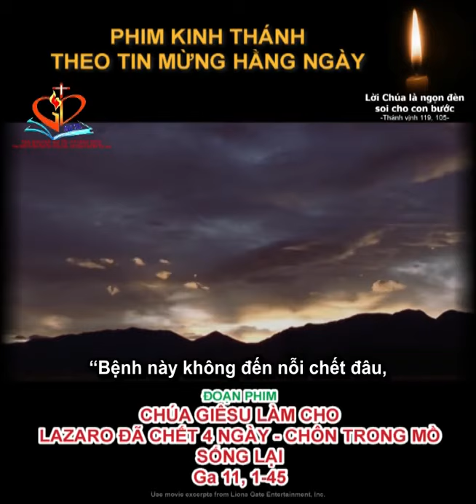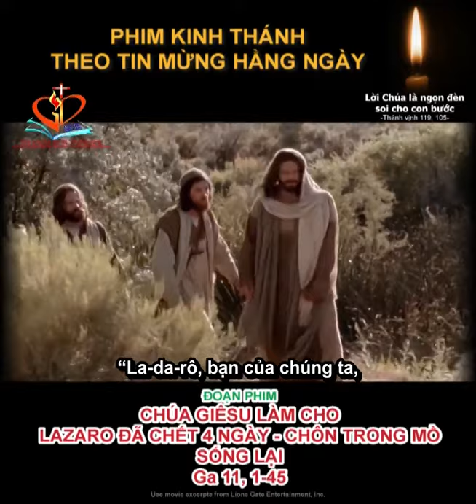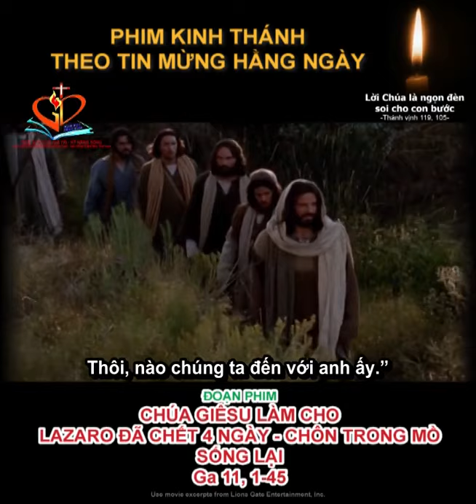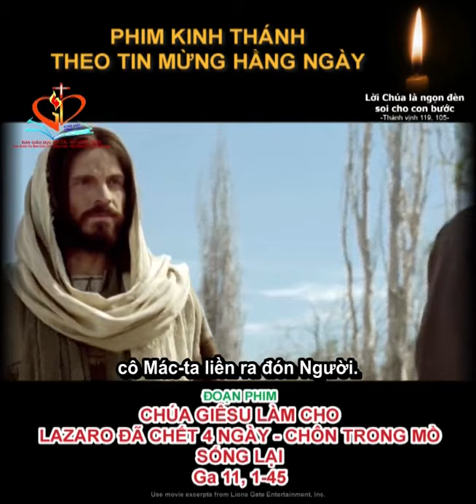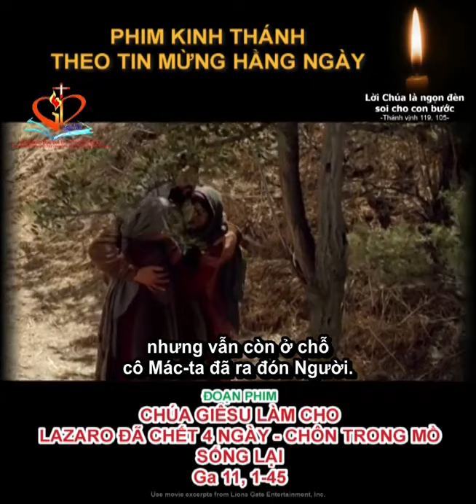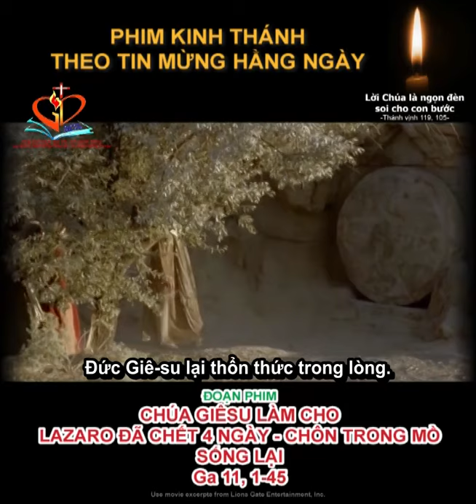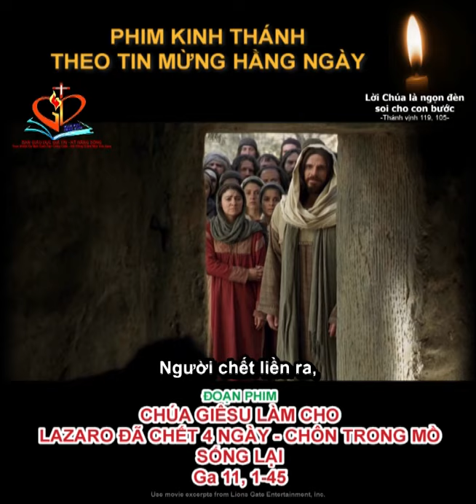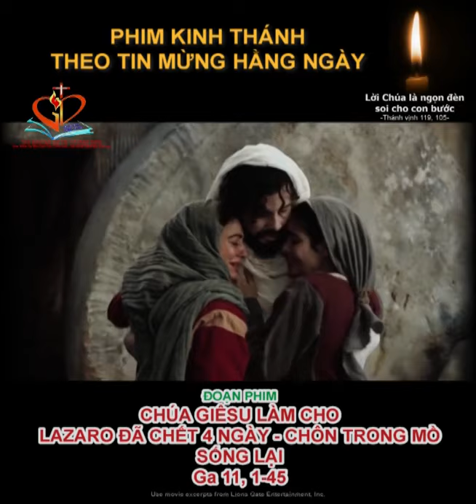Đoạn phim CHÚA GIÊSU CỨU LAZARO ĐÃ CHẾT 4 NGÀY SỐNG LẠI (Ga 11, 1-45)